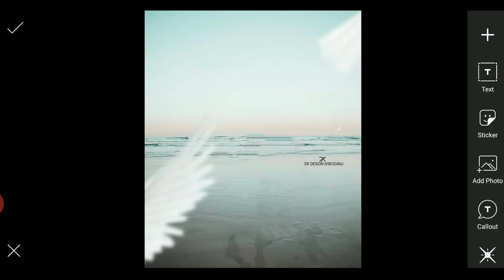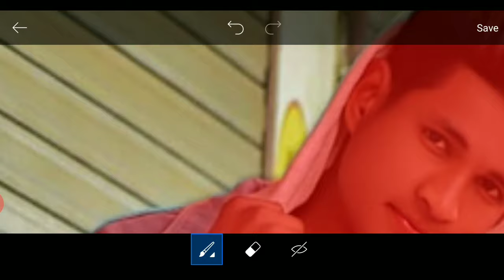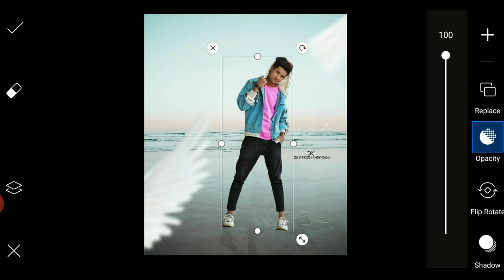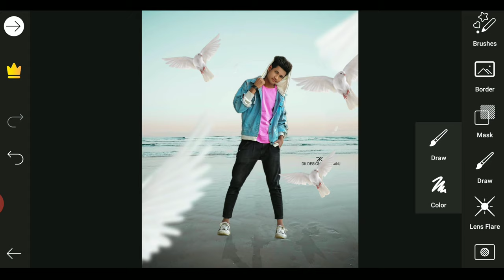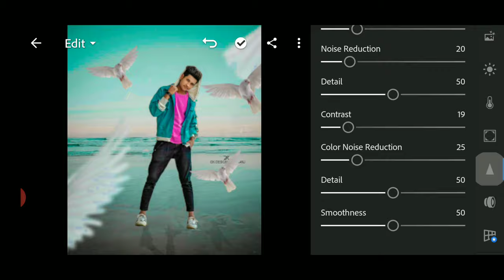(Easy) Birds Flying Picsart Editing Tutorial || Picsart Editing 2020 || Cb Editing 2020 In Hindi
Hello

Cover Topics

how to edit photo for instagram

picsart editing 2020 in hindi
cb editing new 2020
cb editing photoshp
cb editing kaise kre
fake ove photo editing picsart
new picsart photo editing 2020
picsart new editing cb 2020
happy birthday photo editing
new editing
new editing picsart 2020
new trending photo editing
photo kaise edit kre
photo kaise edit krte h
photo kaise editi kiya jata h
photo kaise edit krta hain
photo kaise edit kare picsart se
photo kaise edit kr skte h
photo kaide edit krena
instagram photo editing
instagram photo editing photoshop
instagram photo editor
instagra photo editing malayam
instagram photo editing snapseed

lightroom tutorial
new style photo pose boy 2020
snapseed editing
snapseed
snapsedd background change
snapseed photo editing background
snapseed photo editing malayam
snapseed tutorial
snapseed photo editing tamil
snapseed photo editing telgu
vijay mahar
vijay mahar photo editing lightroom
vijay mahar water photo editng
vijay photo editing kaise kare
cb background download
cb background
cb background edit
cb background photo
cb background edit kre kare